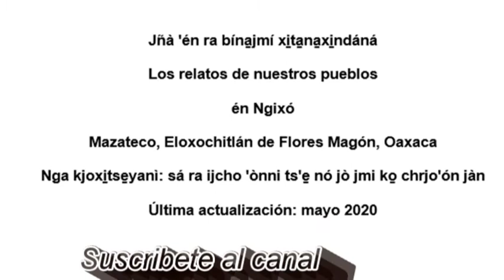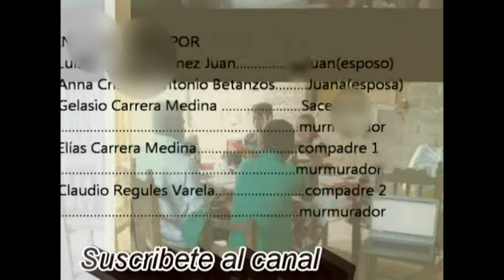Boda en Eloxochitlan de Flores Magón,OAX.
Actuación por medio de la vivencia  de una boda como medio de Enseñanza‑aprendizaje de la lectoescritura en mazateco entre diferentes niveles de dominios del mazateco